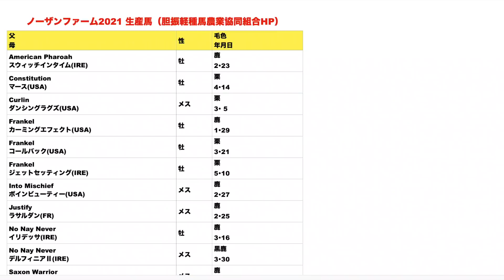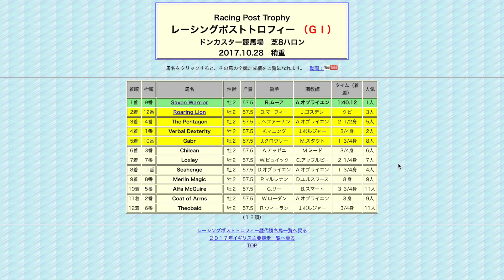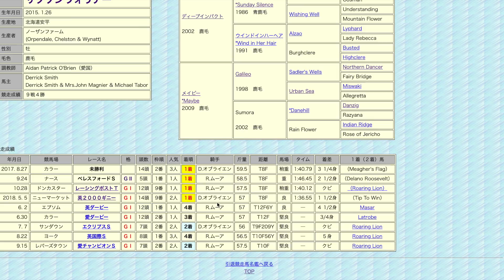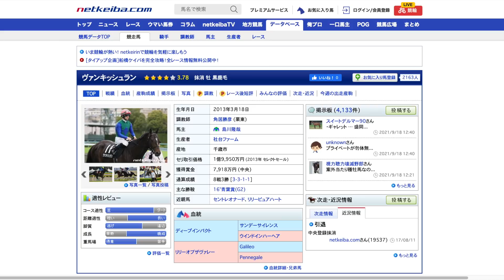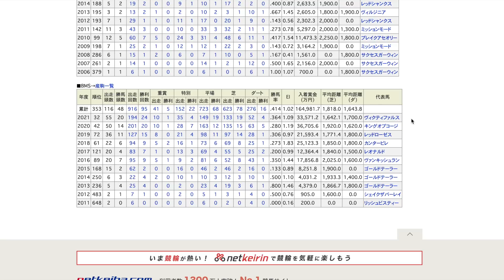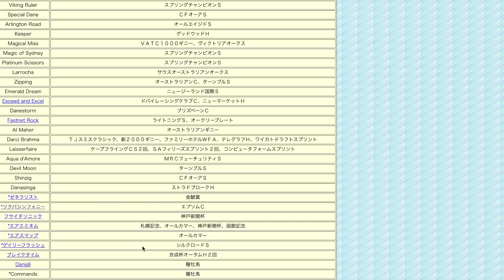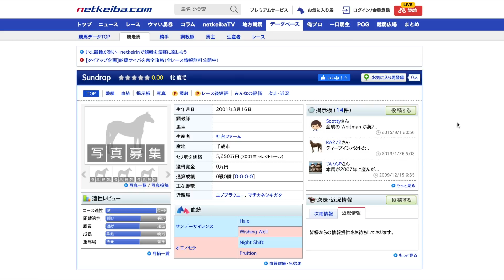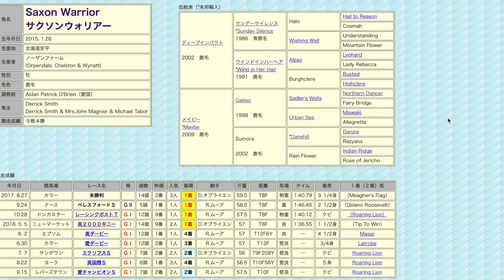【興味深い】海外種牡馬サクソンウォリアーは日本で成功するのか！特別な経歴を持つディープ後継。【競馬】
日本生産馬で英国クラシックを勝利したサクソンウォリアー！
ディープインパクト後継としての期待も高く産駒が輸入されています😆

【自己紹介】
365本投稿を目指しています！